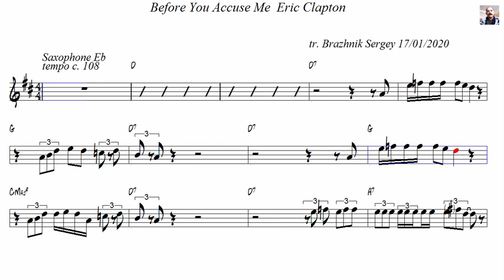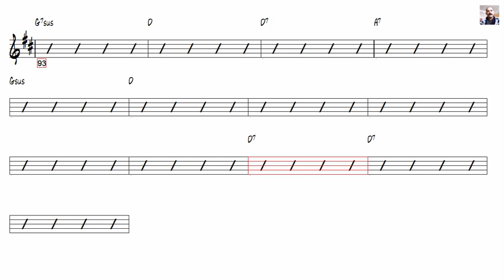Before You Accuse Me Eric Clapton Alto Sax